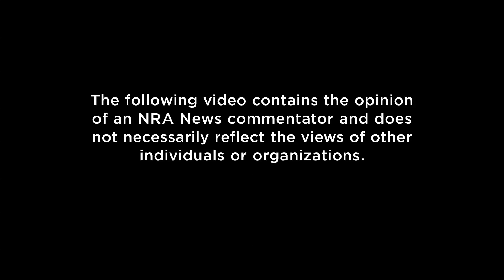Commentators | S1 E11: "Using the Abused"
Natalie Foster calls out anti-gun groups for using domestic abuse to further their anti-gun agenda.